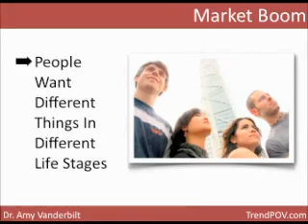Market Boom - Tracking Population Changes To Guide Your Strategy Part 2